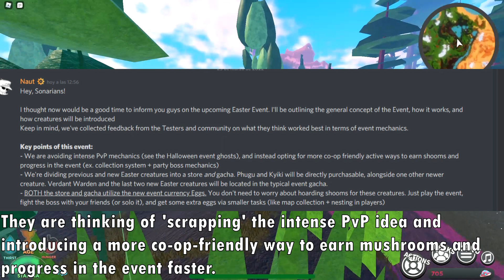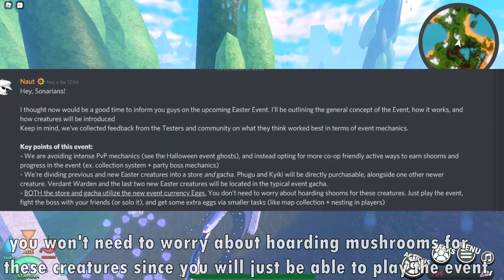NEW EASTER CURRENCY! LEAKED INFO! NEW EASTER CREATURE?! ALL ABOUT IT! l Creatures of Sonaria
Eyyy how are you? So I got informed with this in the CoS DC server and its wholesome!

Programs I use:
Natural VoiceReader